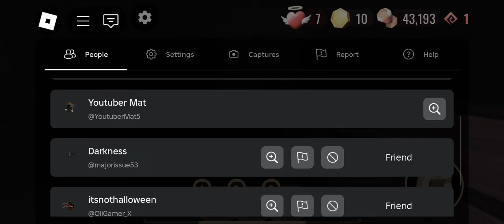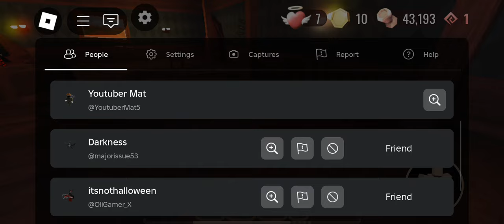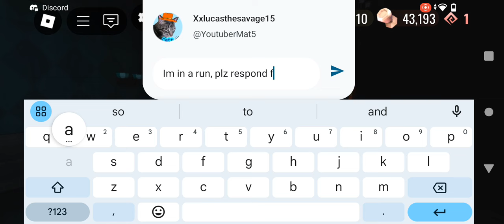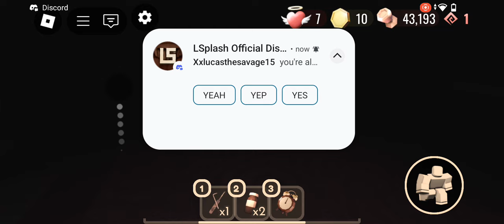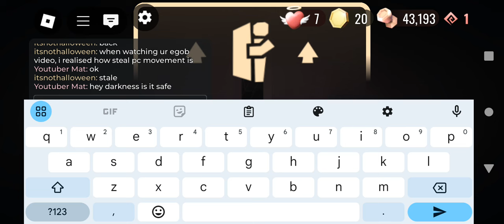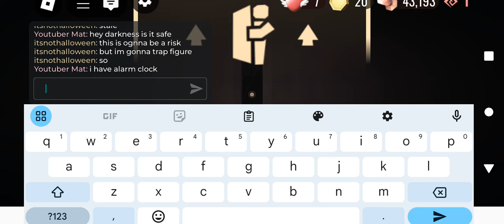Doors - El Goblino was Here